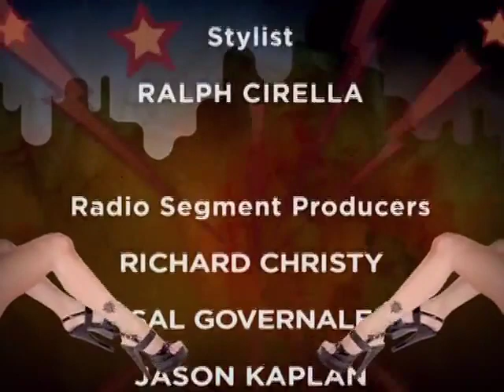Bababooey TV - Fred vs. Will Murray / Gary mispronounces "Reese's"